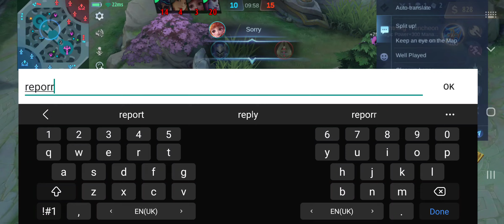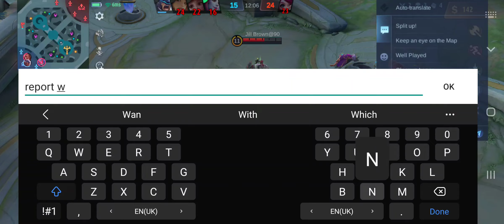wan wan hack